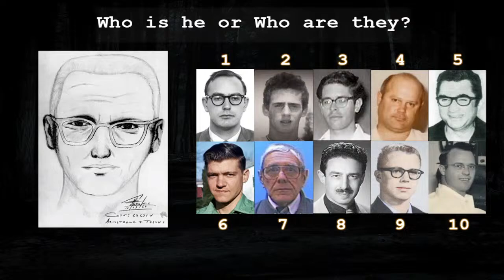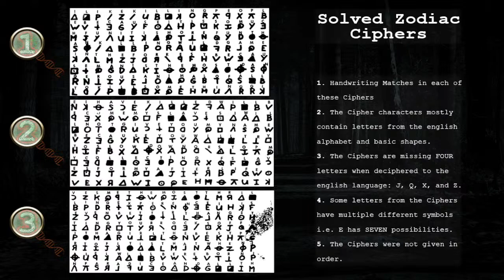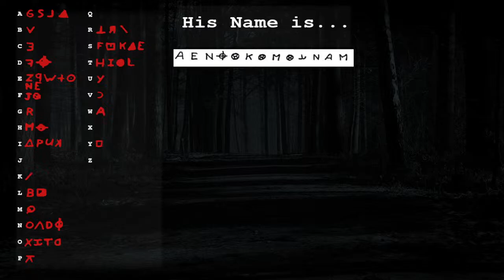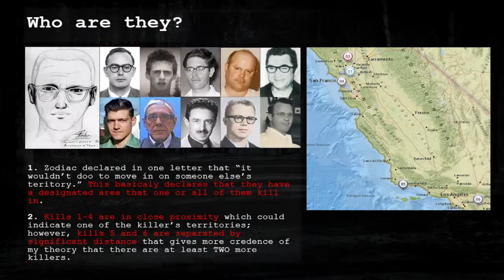Zodiac Killer: Hunt for the Truth Part 1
The Infamous Zodiac killer is practically a legend among the True Crime communities since it hasn't officially been declared who he really is. There are many areas in which even the greatest of detectives miss things, so why not take a crack at it?